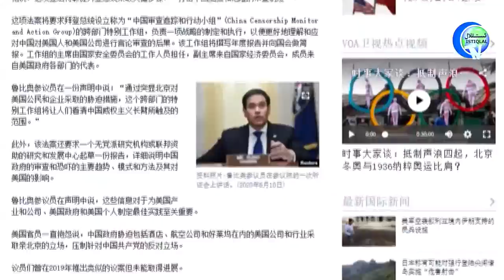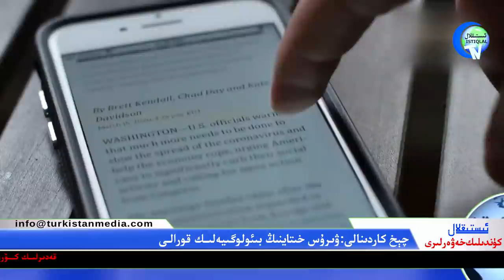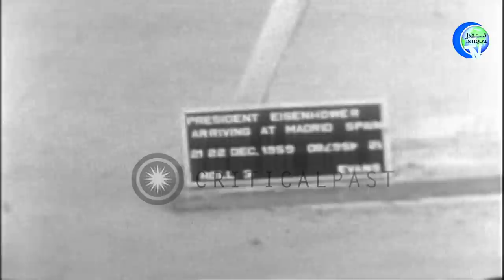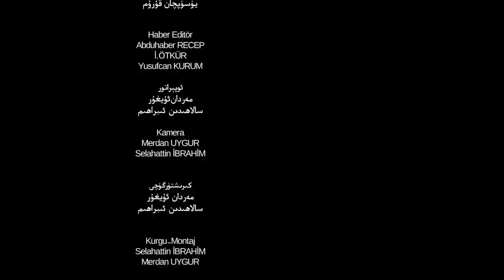ئىستىقلال كۈندىلىك خەۋەرلىرى 2021-02-26، ياۋروپادىن تۇنجى ئىرقىي قىرغىنچىلىق قارارى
Istiqlal Kundilik Xewerliri 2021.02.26 / Yawropadin Tunji Irqiy Qirghinchiliq Qarari